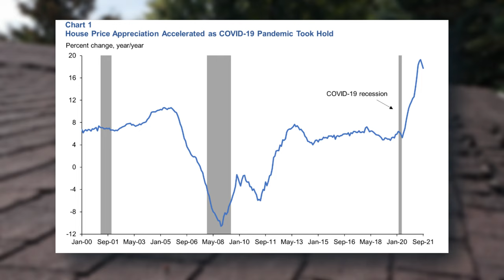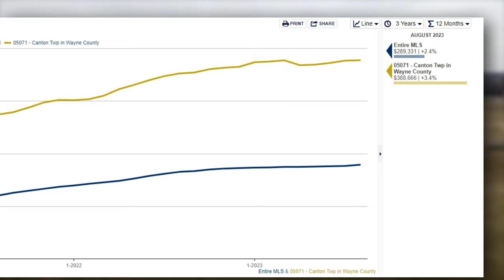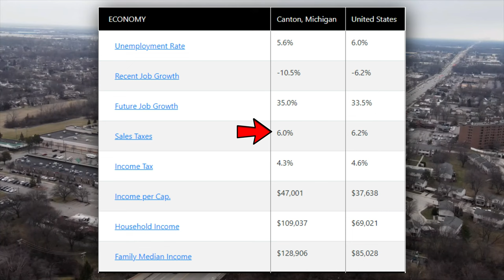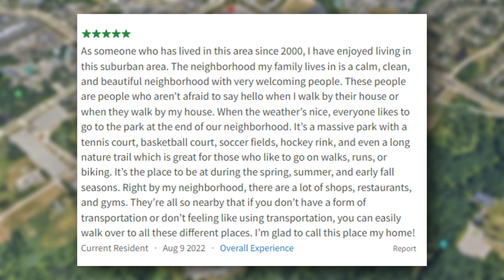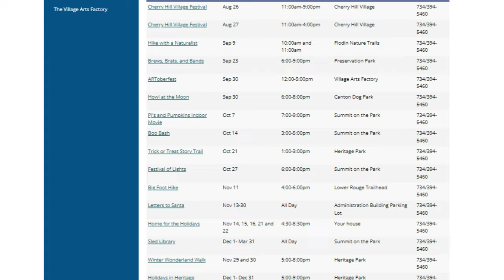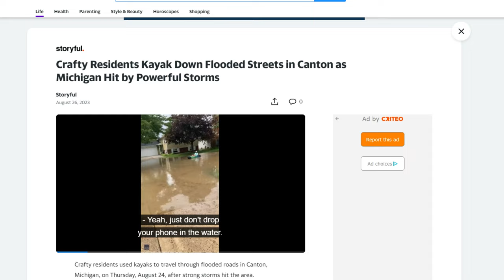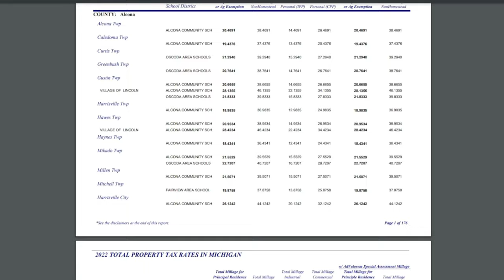What You MUST Know Before Living In Canton Michigan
What You MUST Know Before Living In Canton Michigan - If you’re thinking about making the move to Canton Michigan, or just want to get a sense of what this southeast Michigan city is like, I highly suggest you stick around so you can hear all about why you should move here and maybe why you shouldn’t.

For those of you that don’t know, Canton is a charter township located east of Ann Arbor and west of Detroit, it’s 36.14 square miles in size with a population of around 100,000 people. The question that often arises is, why do people want to live there? And why do people want to leave there? Let’s get to it.

0:00 Moving To Canton Michigan
0:34 Cost of living
2:34 Economy
4:33 Cleanliness
5:29 Community
6:45 Ford Road
7:49 Flooding
9:08 Property Taxes
10:42 Downtown